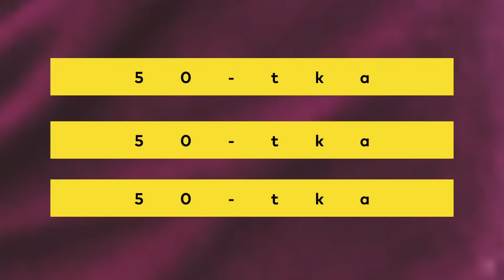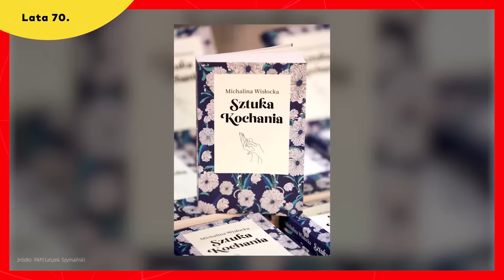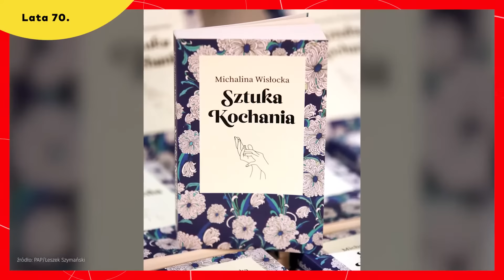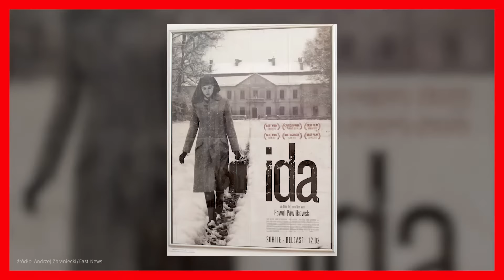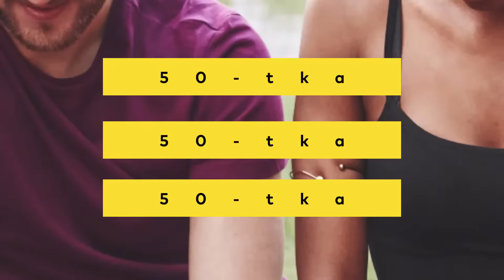Kasia Kowalska: Moda na prywatki powinna wrócić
W Polsce napój Coca Cola można kupić od 50 lat. Te pięć dekad, to czas, w którym działo się wiele i wiele się w naszym kraju zmieniło. Minione 50 lat to czas ogromnych zmian kulturowych, obyczajowych, ale i mentalnych.

"Kultowa 50tka" to nasz przegląd kultowych wydarzeń ubiegłych dekad. W części pierwszej skupiamy się na popkulturze, a przełomowe momenty komentują: Kasia Kowalska, Magda Bereda, Bartosz Węglarczyk, Iwona Kutyna, Piotr Kędzierski, Grzegorz Dobek, Robert Koszucki i Aleksander Milicevic.